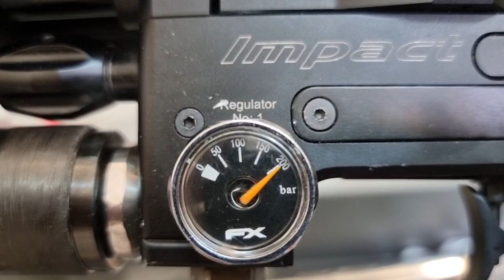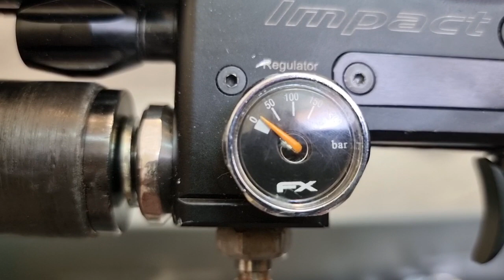عدم تطابق ساعة المنظم مع ساعة السلندر ismatch regulator gauge with cylinder gauge